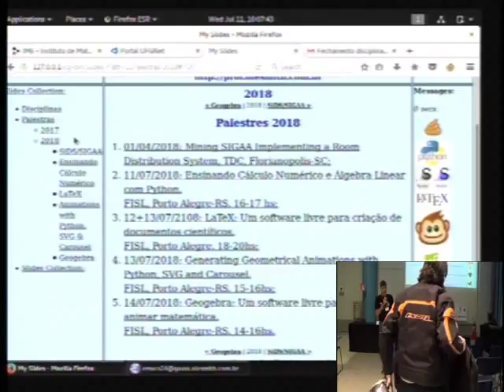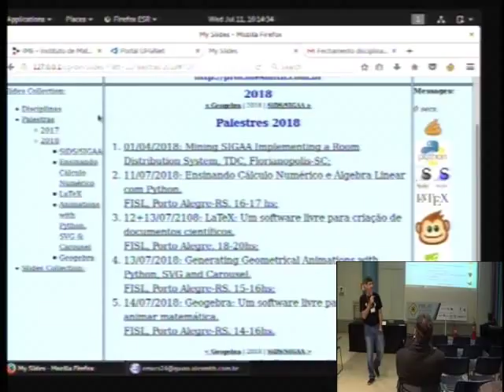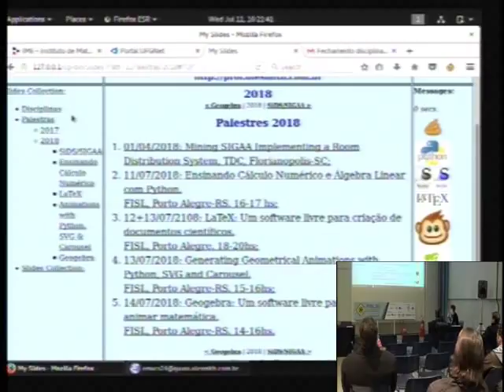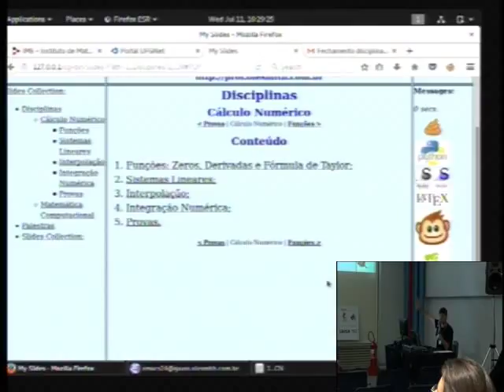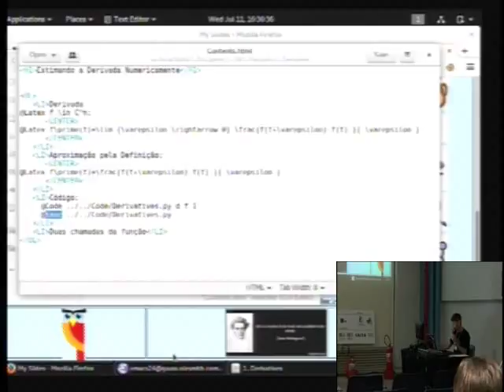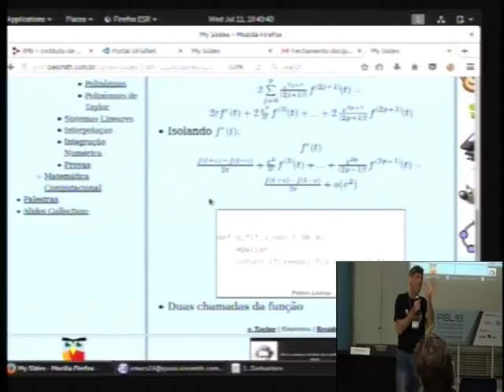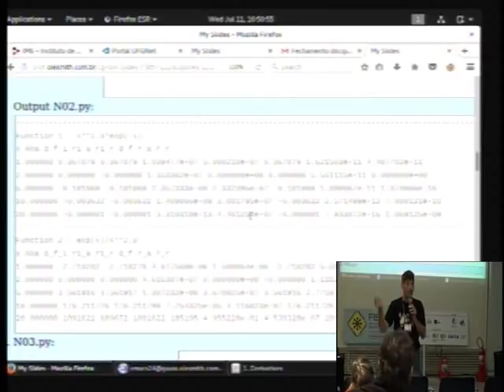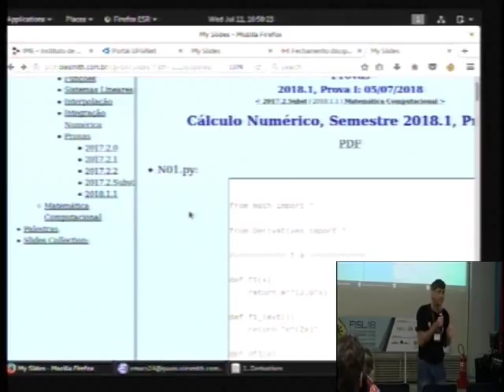Ensinando Cálculo Numérico a Álgebra Linear com Python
Ensino de implementação de algoritmos de Cálculo Numérico e Álgebra Linear. Qual a melhor linguagem? As tradicionais, Fortran e C, versus Python: a simplicidade de expressão. Trabalhos versus provas: o maldito Ctrl-CV. Disponibilização de fórmulas e trechos de código - e o seu output esperado. Aplicação e entrega eletrônica de avaliações presenciais. Desenvolvendo algoritmos numérico-matemáticos em Python: Tópicos selecionados das ementas das disciplinas de Cálculo Numérico e Álgebra Linear. Nota-se, que ambas disciplinas encontram-se nas grades da maioria dos cursos de engenharia, computação, matemática, física e química. Álgebra Linear, infelizmente, ensinado de forma totalmente isolado dos aspectos computacionais. Pior ainda quando a Cálculo Numérico, onde frequentemente encontramos o mesmo forma de ensino: a não computacional.

Ole Peter Smith